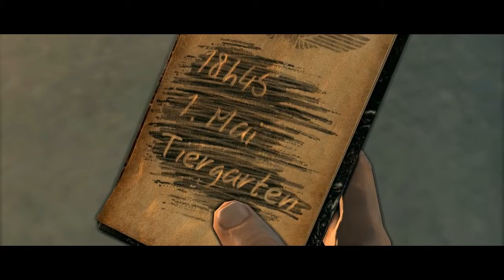Sniper Elite V2 - Ep 8 Cuartel General de Kreuzberg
EPISODIO 08. CUARTEL GENERAL DE KREUZBERG

En algún lugar a las afueras de Berlín, Wolff y sus aliados rusos se estaban preparando para destruir Londres. Y yo seguía sin tener ni idea de dónde estaba la base de lanzamiento.

Conocía la ubicación del despacho de Wolff en el centro de la ciudad. Y si allí no encontraba lo que buscaba, en un edificio ministerial que había cerca podría conseguir más respuestas.

La batalla de Berlín se encontraba en el momento cumbre. Combate cuerpo a cuerpo en cada calle, francotiradores en cada tejado, tanques en cada puente y cada plaza. Los alemanes quemaban sus documentos para evitar que cayeran en manos rusas.

Tenía que moverme con rapidez.